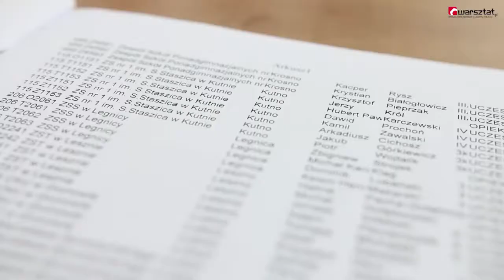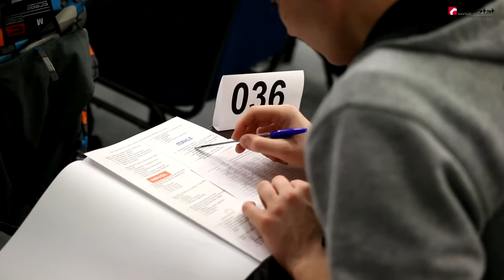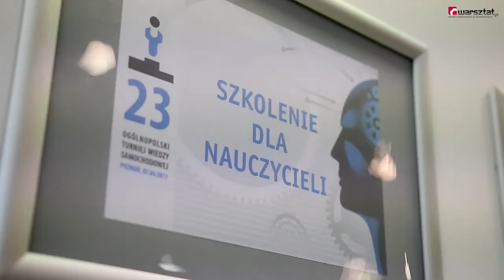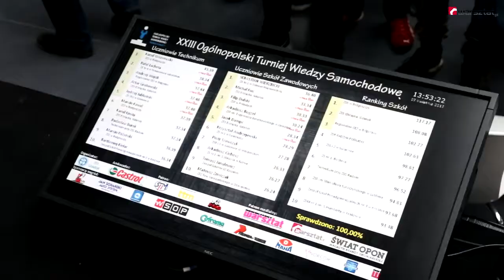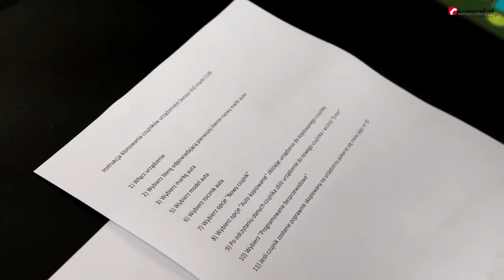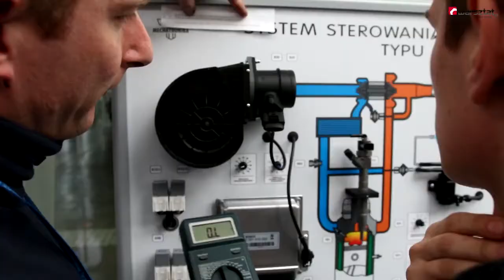OTWS 2017 - relacja filmowa